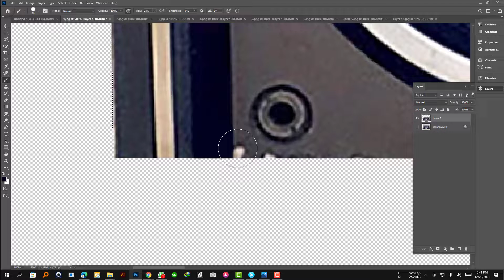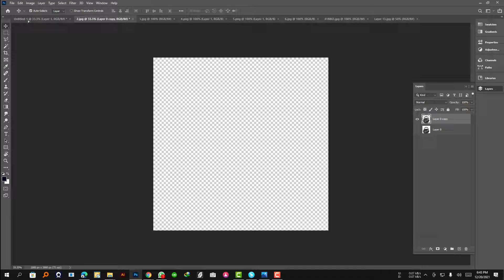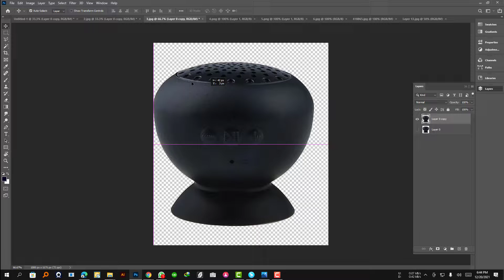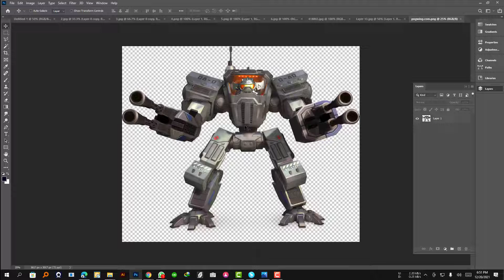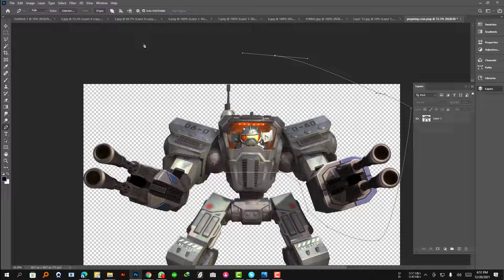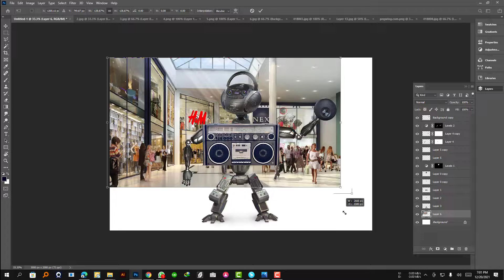Turn a Cassette Player Into a Robot in Photoshop | Photo Manipulation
In this video, I have turned some Music Players into a Robot. This Photo Manipulation video is for Entertainment & Educational Purposes.